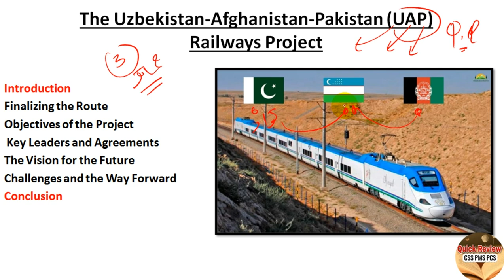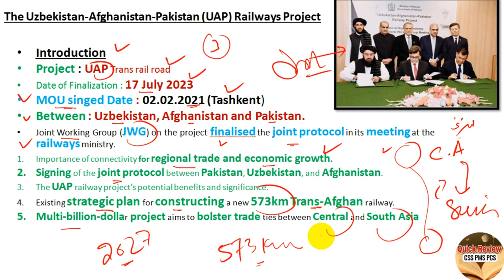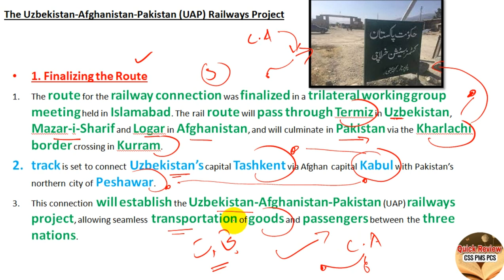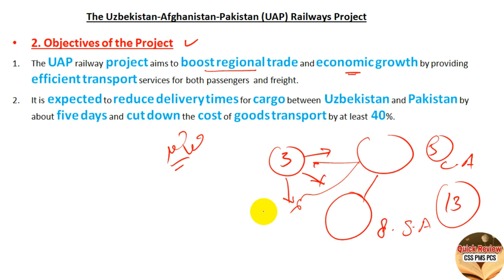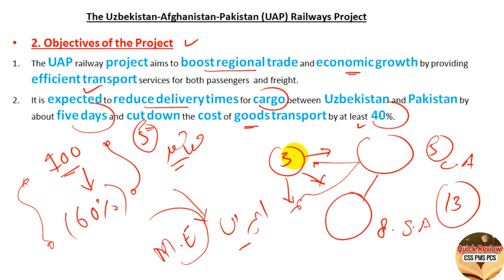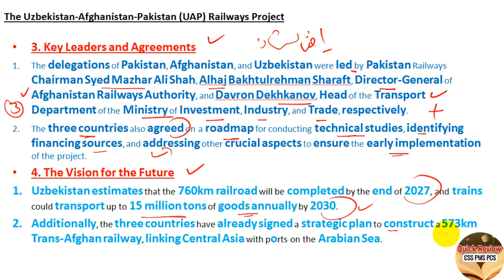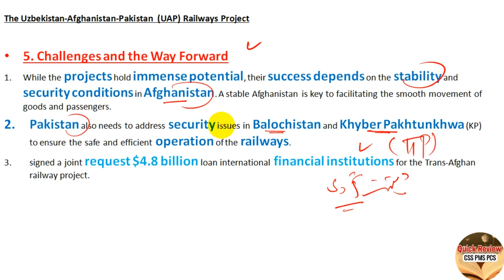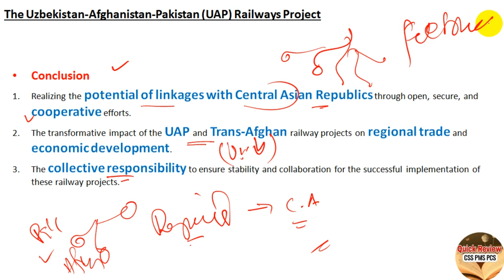Details of Trilateral Railway Project : Pakistan, Afghanistan and Uzbekistan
current affairs CSS PMS,
current affairs NTS,
current affairs for ETEA,
current affairs for ad FIA,
current affairs in Urdu Hindi, hi
current affairs for GAT test,
current affairs for PMS Punjab,
world affairs current affairs,
world affairs CSS PMS,
daily world affairs
world affairs today, world affairs online,
current affairs current affairs,
current current affairs,
Pakistan railway,
Pakistan railway updates,
trilateral railroad project,
trilateral railway,
Pakistan Afghanistan and Uzbekistan railway project,
Pakistan Afghanistan and Uzbekistan sign trilateral railway project,